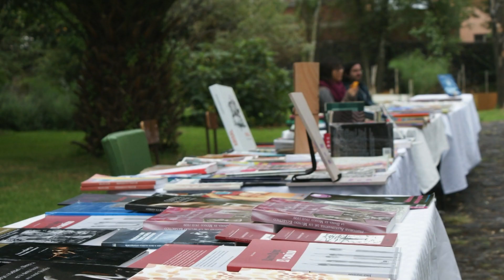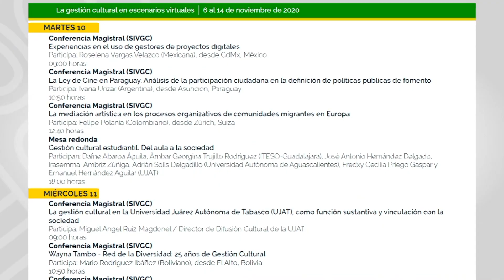Opinión Docente con la Maestra Aurora Frías López